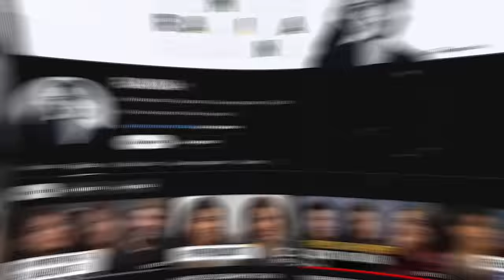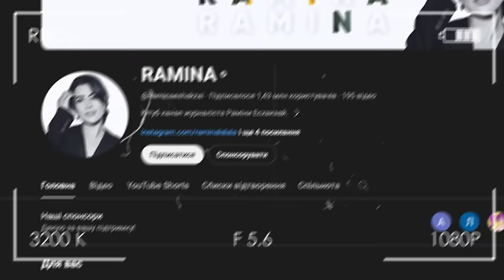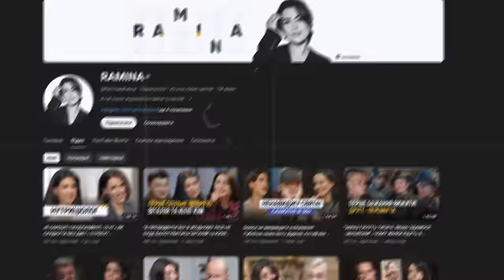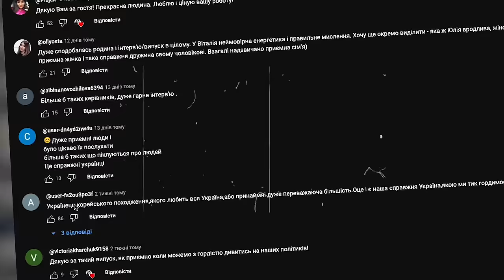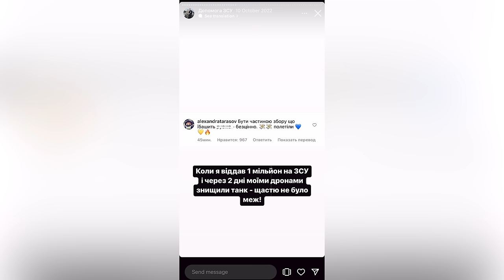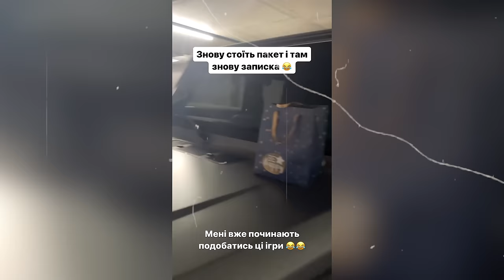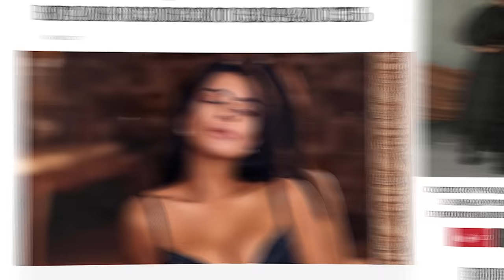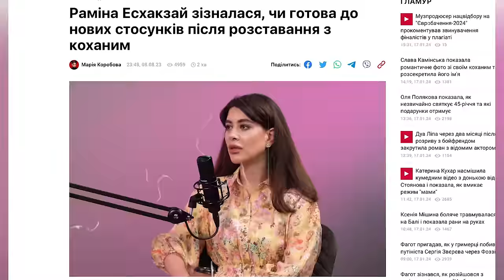Раміна піде на фронт! Про конфлікт з Київстонером, та побачення з Лузаном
Це #13 випуск гострого і некомпліментарного подкасту «Формула Волошина», в якому гості Олександра діляться особистою формулою успіху.

Тринадцятим гостем стала Раміна Есхакзай та розповіла про кар'єру в росії, стосунки з військовим та всиновлення дитини.

00:00 - інтро
00:38 - хто така Раміна Есхакзай
02:20 - Раміна пообіцяла говорити лише правду
03:50 - люди стали токсичними через війну
06:28 - Раміну бачили в ескорті?
11:57 - двадцятирічна Раміна подобалась дорослим чоловікам
12:45 - хлопці мають заробляти на ескортниць
14:38 - Раміна Есхакзай будувала карʼєру в росії
16:39 - шоу Холостяк зіпсувало образ Раміни
18:40 - сімʼя Есхакзай першим дивилася привітання путіна
22:15 - чи існують хороші руські
23:38 - ТОП-3 улюблених блогера Раміни
25:16 - за скільки можна переспати з Волошиним
26:30 - за скільки можна переспати з Раміною
28:07 - артисти не мають гроші на донати
29:08 - Раміна хоче зустрічатися з військовим
31:02 - Есхакзай подобається Андрій Лузан
31:47 - чим відрізняється хайп Волошина та Раміни
34:40 - як Волошин відмовляє дівчатам
36:28 - учні Саші Волошина плачуть після уроку за 5$
37:57 - скільки Раміна заробляла на російськомовному контенті
38:31 - скільки заробляє Раміна Есхакзай
42:00 - Раміна готова піти воювати
43:25 - які чоловіки подобаються Раміні
45:53 - скільки хлопців було в Есхакзай
46:15 - Раміна боїться одноразового сексу
47:12 - перший секс Раміни
48:06 - скільки разів на тиждень треба займатися сексом
49:39 - як Київстонер підставив Раміну
57:25 - Раміна не живе, а грає у шахи
59:14 - тато допомагав обирати чоловіка Раміні
59:30 - мама Раміни хотіла ідеальну ляльку
01:00:13 - Раміна відчуває себе палицею
01:01:10 - Есхакзай не пам’ятає розмови з гостями
01:01:52 - Раміна не сприймає своє тіло
01:02:40 - ТОП-3 українських виконавців
01:04:14 - Раміна знялася голою для Playboy
01:06:02 - юридична фірма колишнього Раміни досі займається її справами
01:06:38 - Есхакзай готова до нових стосунків
01:06:56 - Раміна хоче всиновити дитину
01:08:48 - формула успіху Раміни Есхакзай